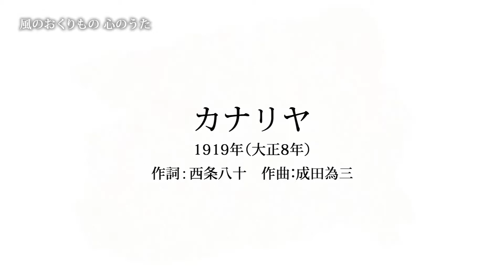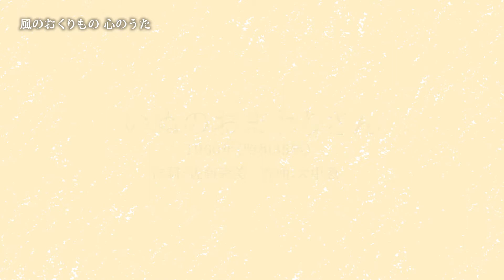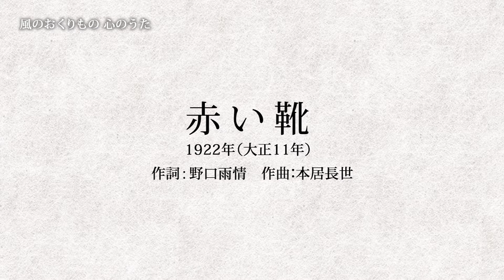エフエム大分 ラジオ番組「風のおくりもの 心のうた」6月放送分 ダイジェスト 童謡・唱歌「カナリヤ」「いぬのおまわり」「赤い靴」「牧場の朝」 （パーソナリティ：田中アイ・安部道弘）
ヤクシングループの風之荘がお届けする エフエム大分のラジオ番組を収録した動画です。
「風のおくりもの 心のうた」毎週日曜日10:55〜11:00放送
パーソナリティ：田中アイ、安部道弘

番組では、後世に伝えたい日本の童謡や唱歌をご紹介しています。
6月の放送では、「カナリヤ」「いぬのおまわりさん」「赤い靴」「牧場の朝」を
取り上げました。